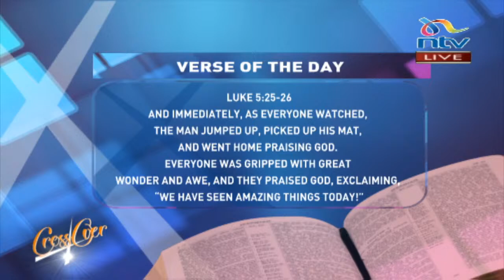Singer David Wonder speaks of life-threatening disease | NTV Crossover